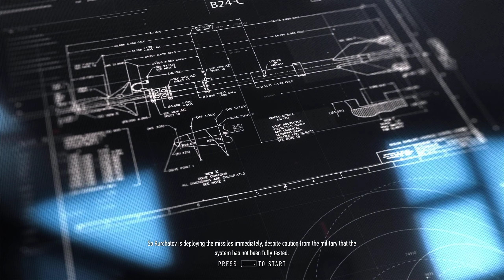Sniper Ghost Warrior Contracts Episode 22: Sibirskaya 7 Junction - Eliminate Xenik Alikhanov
My Setup:
-Blue - Snowball
Xbox Setup
PC Specifications
-1TB HDD, 256GB SSD (Samsung), 512GB SSD (Samsung)
Current Schedule (2021)
December 1st - March 2nd: Assassin's Creed Valhalla (79 Episodes)
March 3rd: Abzu (1 Episode)
March 4th: Barro (1 Episode)
March 5th: Nephise Begins (1 Episode)
March 6th: A Short Hike (1 Episode)
March 7th - March 28th: Destroy All Humans! (Remastered) (23 Episodes)
March 30th - March 31st: The Suicide of Rachel Foster (2 Parts)
April 1st - April 22nd: Immortals Fenyx Rising (23 Episodes)
April 23rd - May 4th: DOOM Eternal (13 Episodes)
May 5th - May 7th: The Shapeshifting Detective (3 Parts)
May 8th: Frog Detective 1
May 9th: Frog Detective 2
May 10th - May 25th: Call of Duty Infinite Warfare (16 Episodes)
May 26th - June 10th: Star Wars Squadrons
June 12th: Wheels of Aurelia
June 13th - June 19th: Call of the Sea
June 20th - August 8th: Destiny 2
August 9th - August 24th: Battlefield 1
August 25th - September 7th: Battlefield V
September 8th - October 1st: Cyberpunk 2077
October 2nd - October 28th: New Super Lucky's Tale
October 29th - November 4th: Battlefield Bad Company
November 5th - November 16th: Battlefield Bad Company 2
November 17th - November 29th: Battlefield 3
November 30th - December 6th: Battlefield 4
December 7th - December 16th: Battlefield Hardline
December 17th - December 23rd: Halo MCC CE Anniversary
December 24th - December 30th: Halo MCC Halo 2
December 31st: Halo MCC Halo 3

2022
January 1st - January 9th: Halo MCC Halo 3
January 10th - January 24th: Halo MCC Halo 3 ODST